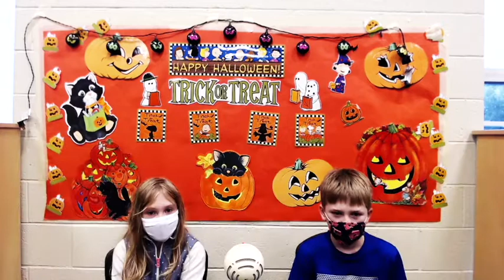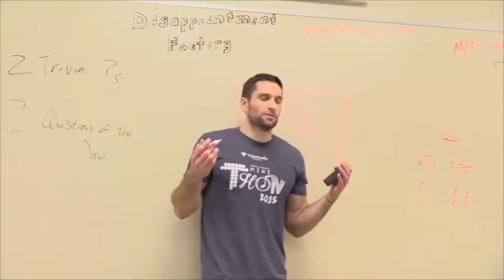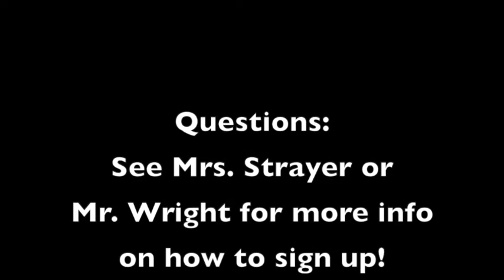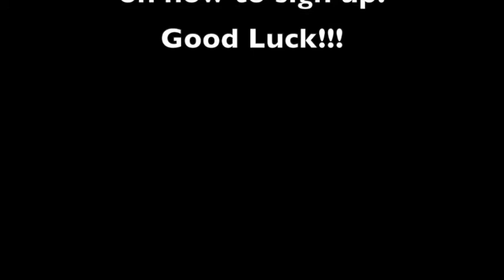3 4 22